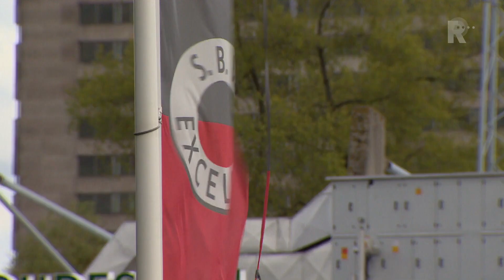Excelsior wil herhaling van verstoord kampioensfeest uit 2007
Excelsior weet hoe het is om een gepland kampioensfeest te verstoren. Tien jaar geleden kwam AZ langs om - vanzelfsprekend - de landstitel op Woudestein veilig te stellen. Het liep allemaal anders.Alle draaiboeken liggen al klaar. Feyenoord wint bij Excelsior en is kampioen. De schaal gaat naar De Kuip, waar mensen op schermen kunnen meekijken naar de wedstrijd. En alles wordt nog eens dunnetjes over gedaan een dag later, op de Coolsingel.  Alleen is er ook nog een tegenstander. En die tegenstander is niet van plan om mee te werken aan het feest van Feyenoord.Algemeen directeur Ferry de Haan is oud-Feyenoord en snapt de hunkering naar de landstitel. Hij speelde in 1999 nog voor Feyenoord, toen de club voor het laatst kampioen werd. Hij kent de belangen, maar vertegenwoordigt nu de belangen van Excelsior. &quot;Het is nu heel dichtbij. Feyenoord heeft twee kansen om het te realiseren, dus het zal hoe dan ook gaan gebeuren. Maar wij hebben vanaf dag één gezegd dat wij nog niet veilig zijn, ook al zegt iedereen dat. Wij hebben nog één punt nodig en wij willen ons op eigen kracht veilig spelen, net zoals Feyenoord op eigen kracht kampioen wil worden. Dus er staat sportief voor Excelsior nog het nodige op het spel.&quot;